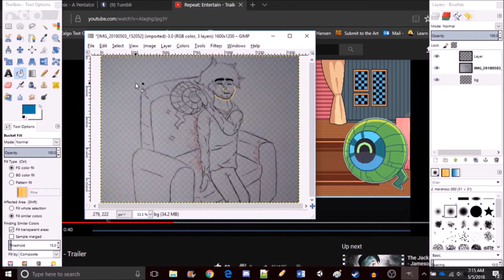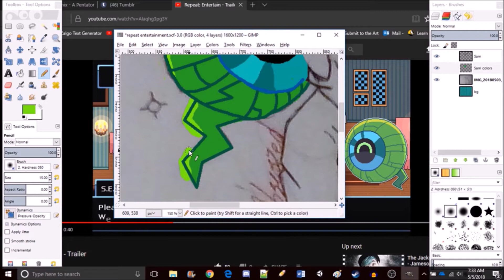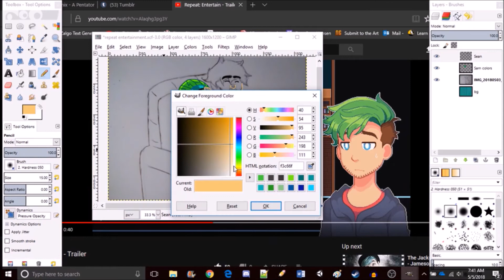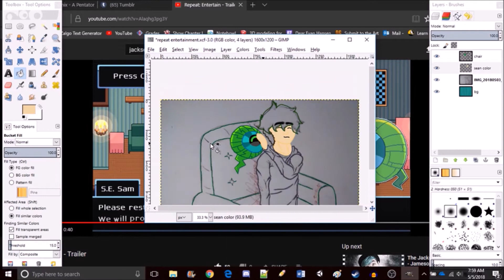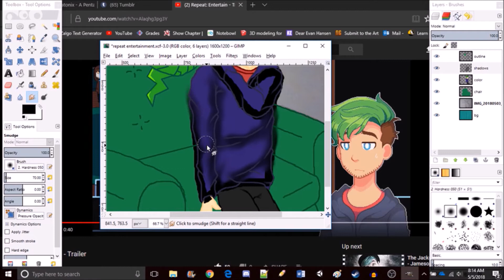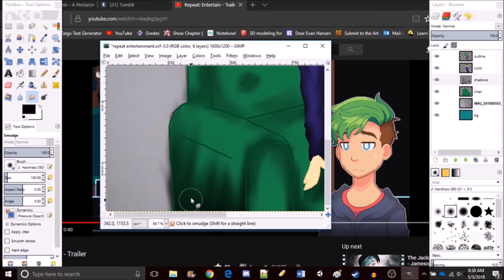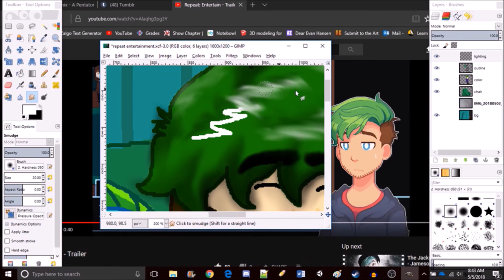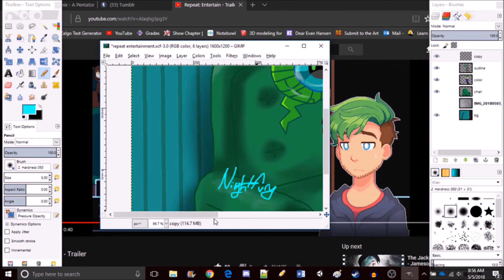Repeat Entertainment | speed paint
On days like these, you can just sit down and enjoy your day, sit, relax, have a robotic Sam bug you for a while.